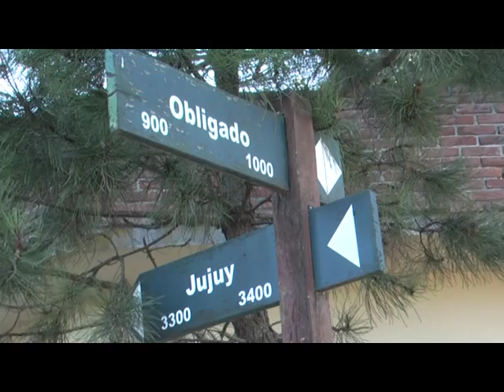MARCOS LARLUZ INCENDIO EN OBLIGADO Y JUJUY